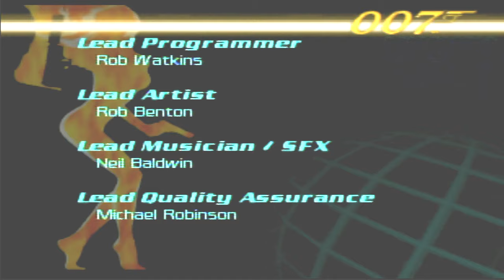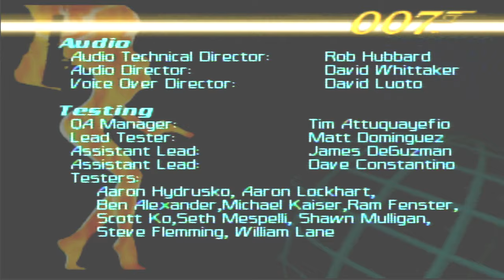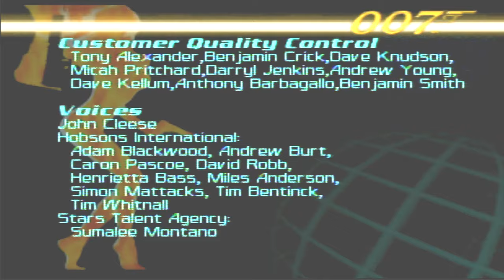007 The World Is Not Enough Mission 14: Meltdown (N64)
Welcome back to the last mission of The World is Not Enough for the Nintendo 64. This mission is probably the most frustrating level I’ve ever played in a 007 game. Don’t be mad if you die a couple of times trying to navigate through the submarine with horrible controls upside down. My only advice is to watch my video very closely and look for the doors with the green lights above them to show you the way. If you’re about to run out of air swim through the side doors to catch your breath.

This video covers agent difficulty but you can check out all of the objectives down below.

Mission 14: Meltdown
       Objectives: A: Enter the reactor chamber
                   B: Eliminate Renard
                   C: Protect Christmas
                   D: Stop the meltdown